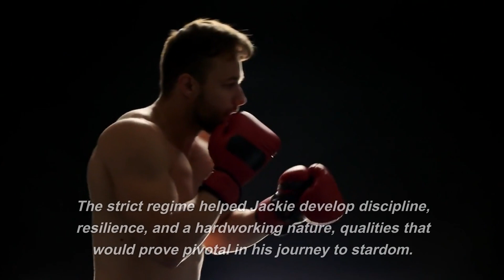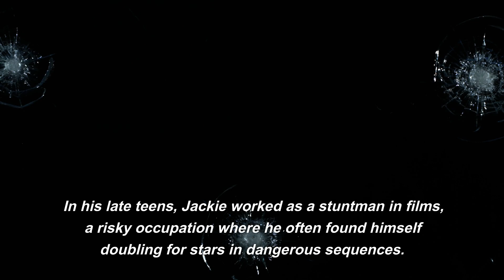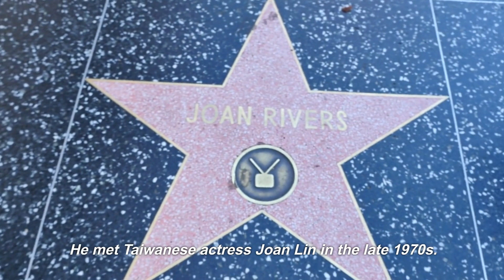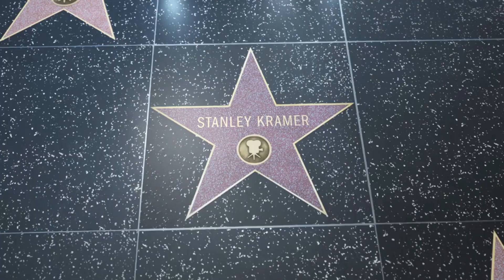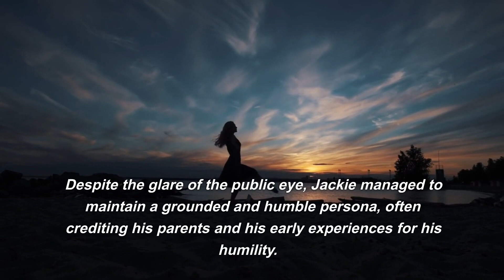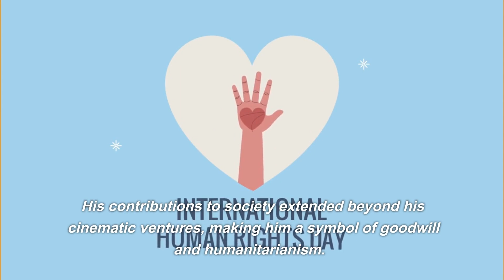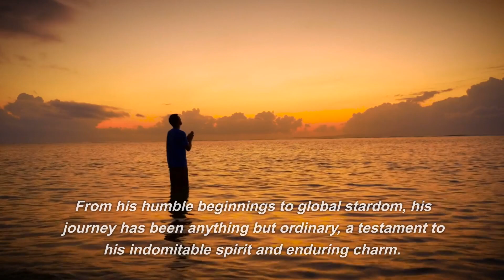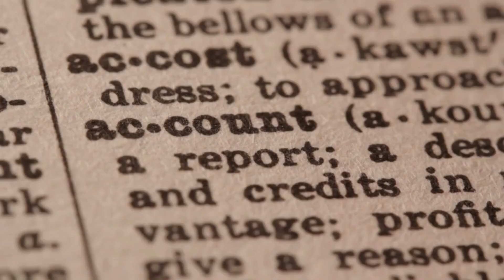THE LIFE STORY OF JACKIE CHAN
I am Synthax, a time traveler, an observer of the universe's endless narratives. I move seamlessly through the weaves of time, bridging the chasm between centuries. An embodiment of curiosity and knowledge, I am an explorer, venturing into various timelines and epochs to discover the stories that time holds in its boundless expanse.